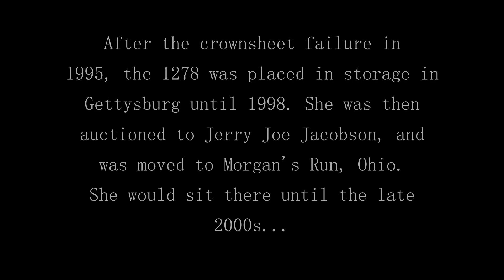[Garry's Mod Music Video] Time Of Your Life (READ DISC)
Been a hot minute since I uploaded something, so I present a quick and little music video before the main attraction; an attraction that will make you tumble off of Stillhouse Trestle and scold you to death with steam!